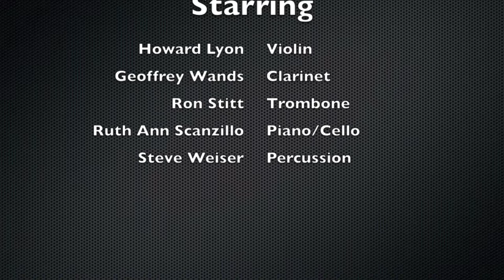Sound of the Silents - Egyptia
Part 6 of our exciting silent movie music concert entitled "The Sounds of the Silents."

Performed at the H.O. Hirt Auditorium in the Erie County Public Library on Monday, September 23rd, 2013.

Featuring members of Gannon University's Erie Chamber Orchestra;
Howard Lyon - Violin
Geoffrey Wands - Clarinet
Ron Stitt - Trombone
Ruth Ann Scanzillo - Piano/Cello
Steve Weiser - Percussion